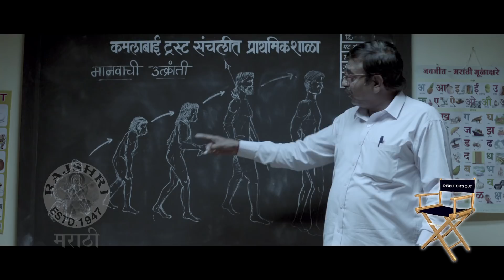Ziprya | Director's Cut | Kedar Vaidya | Marathi Movie 2018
watch our segment director's cut with director Kedar Vaidya, Watch this video only on Rajshri Marathi.